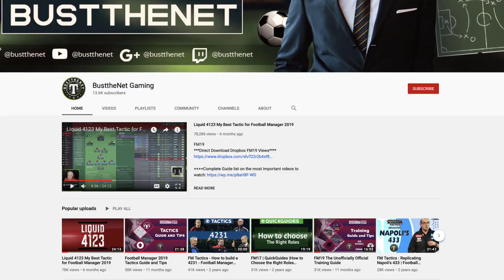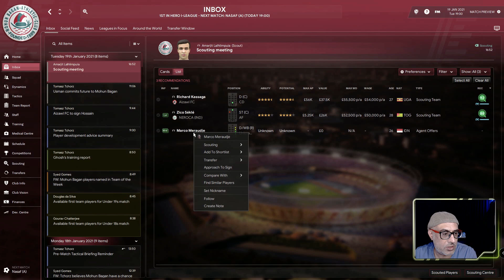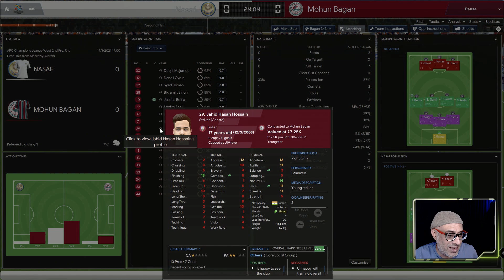Indian Journeyman Champions League Preliminaries Episode 9 Football Manager 2020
FM20
We have to travel to Uzbekistan for the right to progress further in the champions league

FM 20 Uploads Folder: Contains skin, views, schedules etc. Latest tactics will be uploaded when videos are done for them.

Steam Workshop for FM 20 Views
Coming Soon

**FM20 Tactics Handbook Download*** -- COMING SOON!